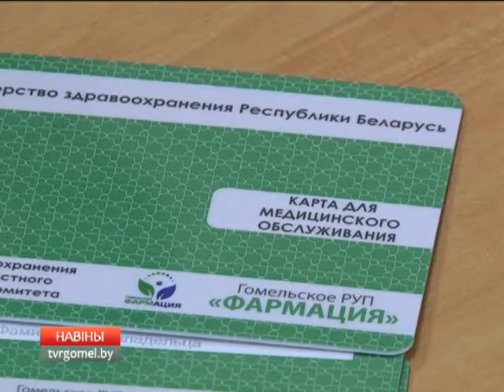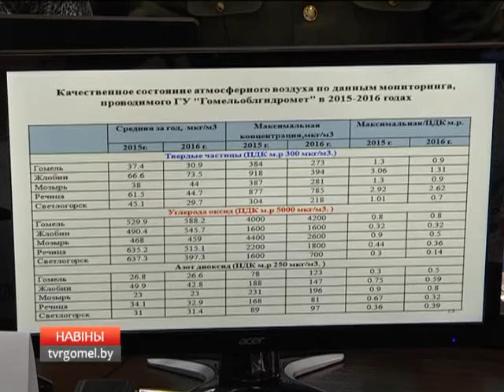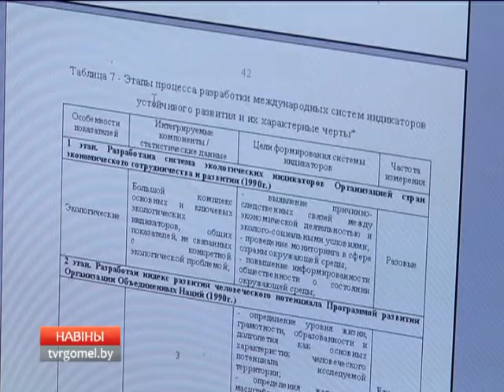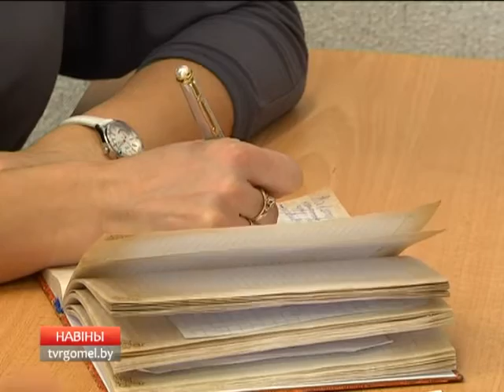20 01 2017 НОВОСТИ 15 30 БТ4